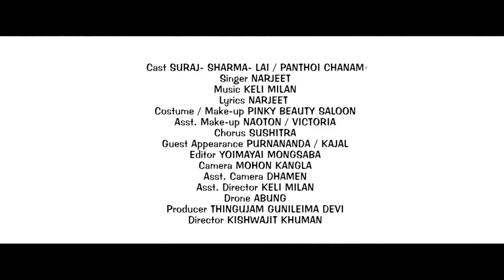OIHANBIRE EIBU# Music Video# Teaser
OIHANBIRE EIBU# Official MV Teaser

MusicVideoFeaturing

CAST: Suraj Sharma/ Panthoi Chanu/ Purnananda/ Kajal

Singer: Narjeet

Editor: Yomaiyai Mongsaba

Lyricist: Keli Milan/ Narjeet

Director: Kishwarjit khuman